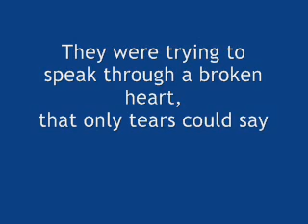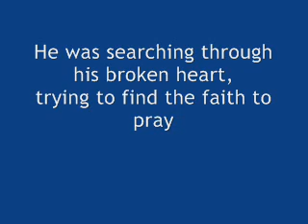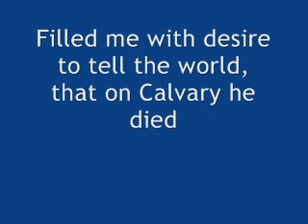I Talked To Him Today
I Talked To Him Today sung by the Brothers. Have you talked to Him today? He's waiting to hear from you!